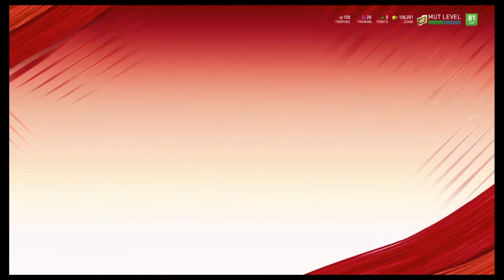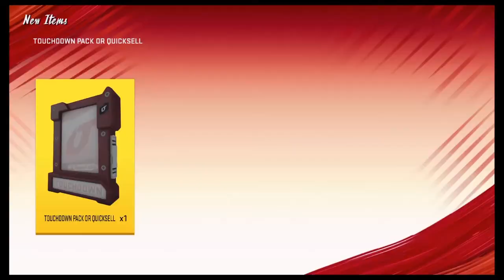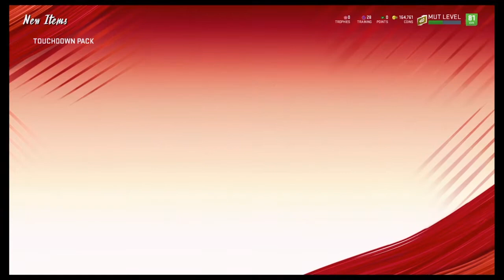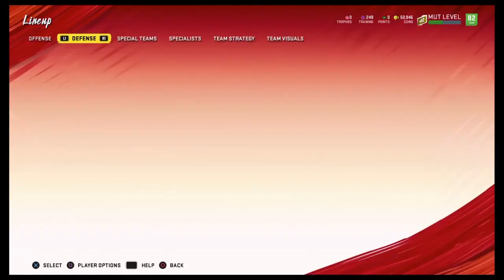House Rules, Weekend League Rewards Pack Opening! Madden 20 Ultimate Team No Money Spent Team